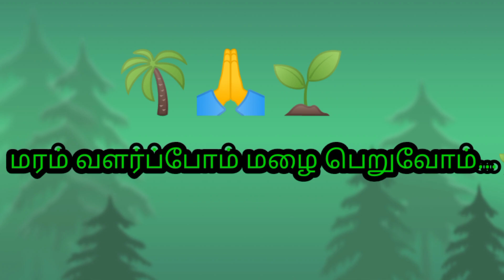Save Trees/மரம் வளர்ப்போம் ஆக்ஸிஜன் பெறுவோம்.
Save Trees:
Trees contribute to their environment over long periods of time by providing oxygen, improving air quality, climate amelioration, conserving water, preserving soil, and supporting wildlife. During the process of photosynthesis, trees take in carbon dioxide and produce the oxygen we breathe.